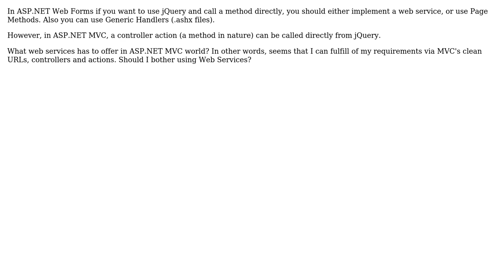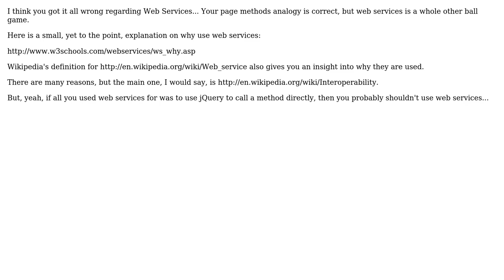Software Engineering: With ASP.NET MVC actions, should I use web services?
With thanks & praise to God, and with thanks to the many people who have made this project possible! | Content (except music & images) licensed under CC BY-SA | Music | Images & others | With thanks to user Saeed Neamati user AJC and the Stack Exchange Network Trademarks are property of their respective owners. You are responsible for your own actions.